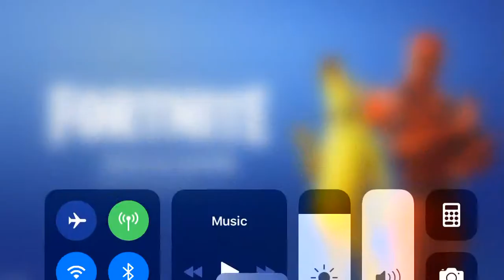Mhm Fortnite Ok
I think fortnite did something